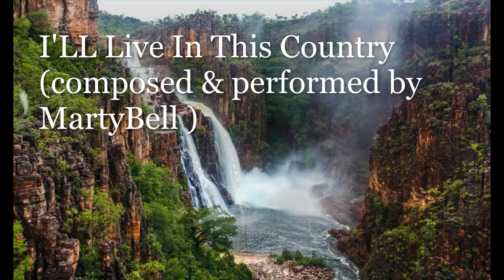I'll Live In This Country (Marty Bell)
Recorded at Sound Barrier Studios Machans Beach Cairns Australia1996. Engineered by Alan Andrewatha.
Marty Bell: Acoustic guitar- Harmonica- Lead Vocal- backing Vocals. Brian Pitcher: Drums. Tim Goward: Fiddle. Brad Wallace: Bass. Bernie Flynn: Electric guitar. David Hudson: Didgeridoo. Matt Jones: Keyboards.  Remixed at Pegasus Studios Cairns Australia 2009 and added instrumentation, Gerry Mier: 5 string Banjo.  Peter Ella - Electric guitar.  Mastered by Nigel Pegrum.(Composed @ performed by Marty Bell)